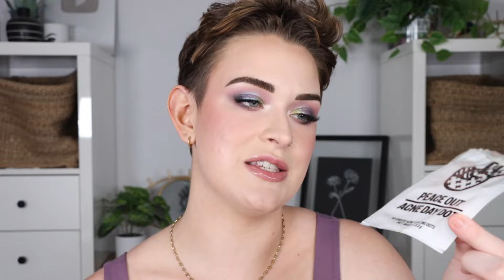Products I Will Always Repurchase!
These are 17 beauty products that I keep repurchasing!

PRODUCTS MENTIONED

Sally Hansen microwavable face wax

IMPORTANT LINKS

AMAZON STOREFRONT

HELPFUL VIDEOS

DISCOUNTS

FAQ

Filming camera & lens

Are your eyebrows microbladed?

What do you use to prime your eyes?
I always use the Rare Beauty eyeshadow primer and I set that with a translucent powder.